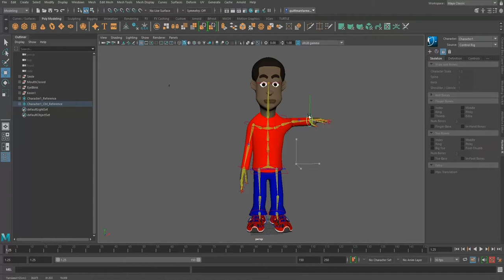Kevin Model Rig and Dancing Animation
Kevin the 12 year old 3D character was modeled for the book "What I Want to be from A to Z" have moves! We showcase him dancing in this demo.

We show how character rigging helps to animate 3D characters for videos and commercials.